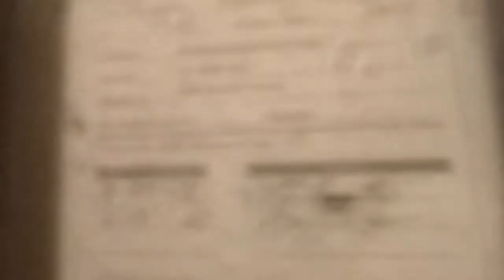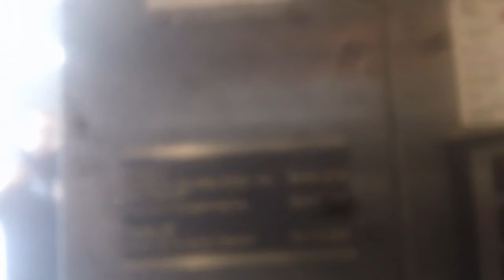Schindler HT 330A Elevator At New Waverly Place, Cary NC